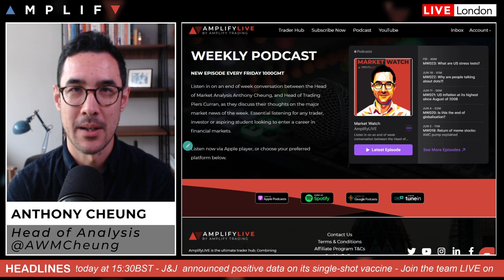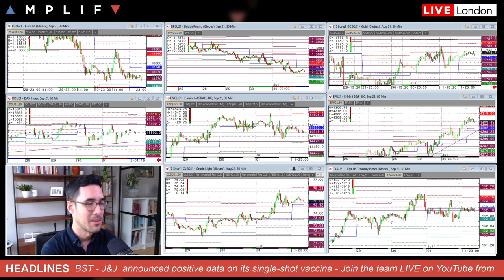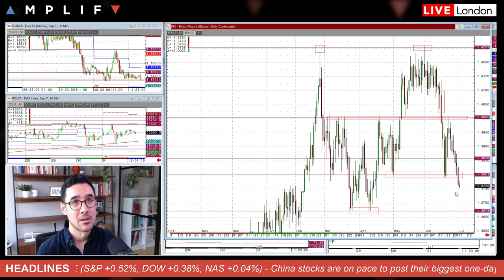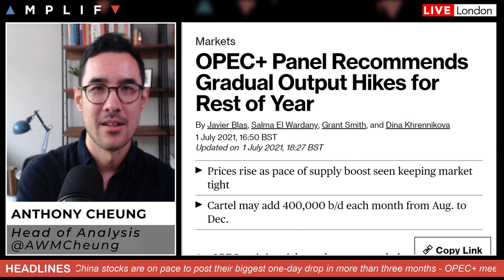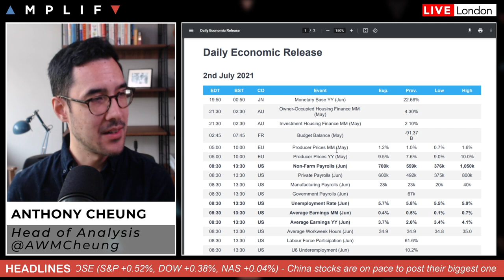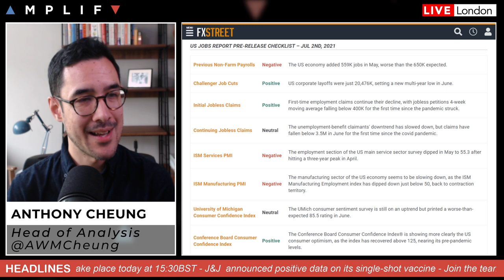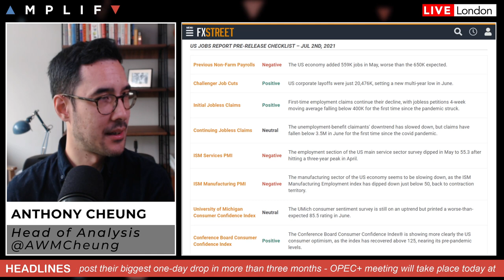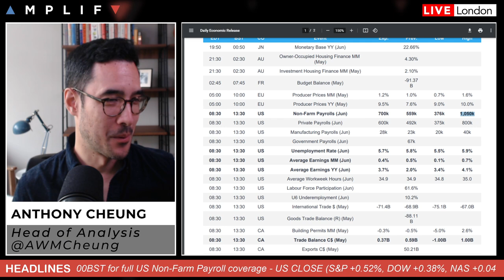US Non-Farm Payrolls Preview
Head of Market Analysis Anthony Cheung delivers the rundown for the day ahead.

- Overview of market sentiment at the EU open (00:00)
- Chinese stocks on pace for their biggest drop in 3-months (1:46)
- A look at the fundamentals behind oil & major currency pairs (3:28)
- The latest situation with OPEC and oil prices (5:37)
- J&J covid shot neutralises Delta variant (8:18)
- UK PM Johnson warns UK may keep some covid rules (9:56)
- What to expect from US Non-Farm Payrolls today (10:30)